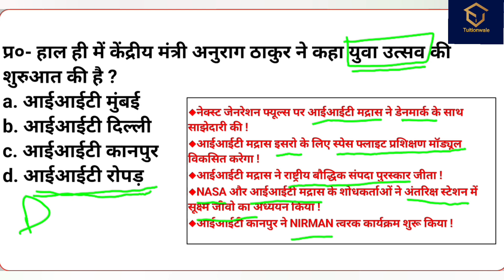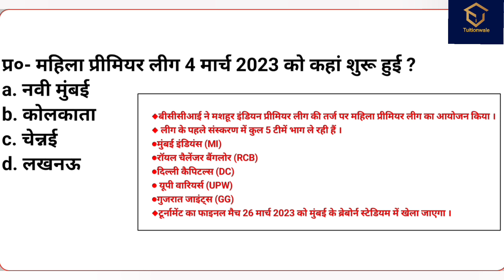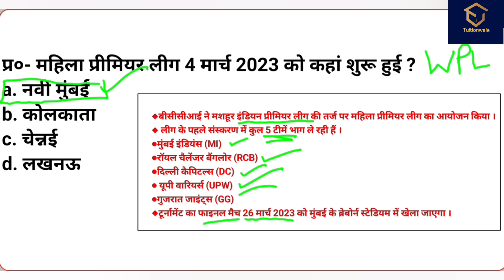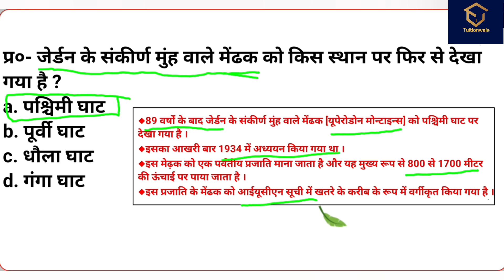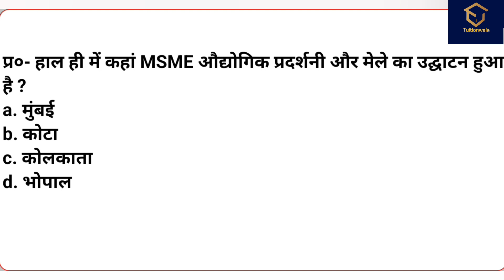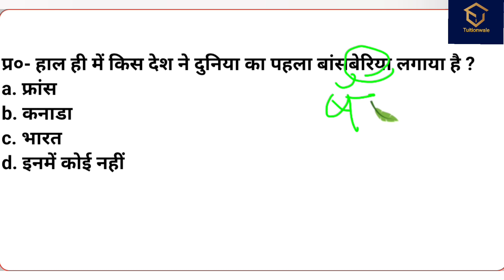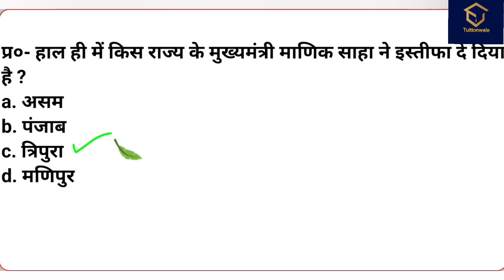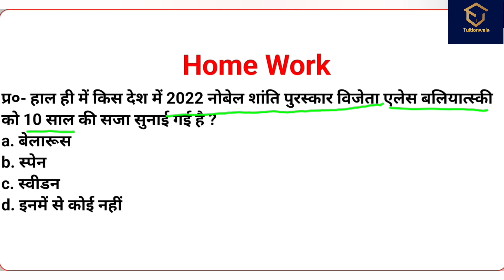gk world || daily current affairs || 6 march 2023 current affairs || next dose #9 || सामान्य ज्ञान